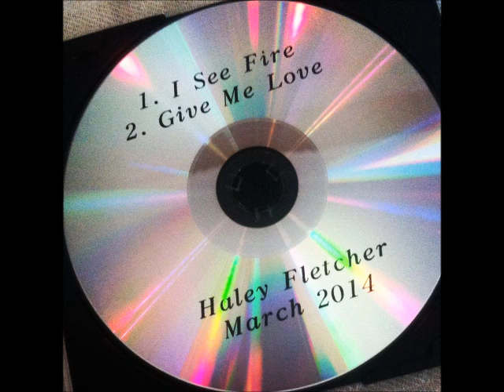Give Me Love Cover/Studio Version ~Haley Fletcher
Haley's second song recorded in the studio.